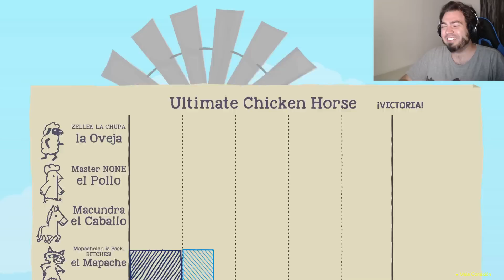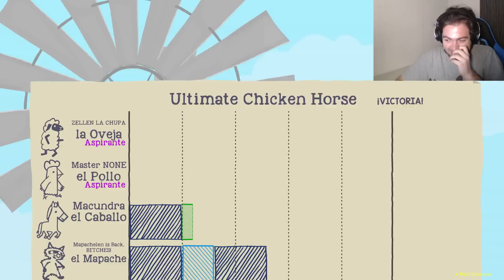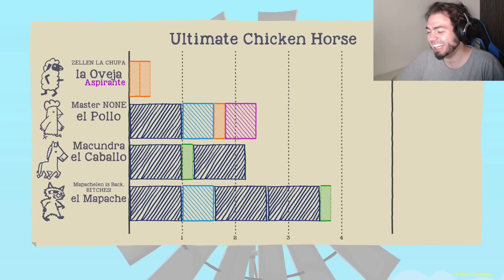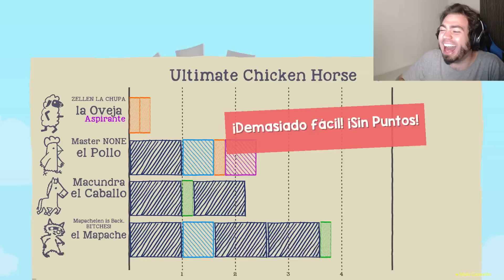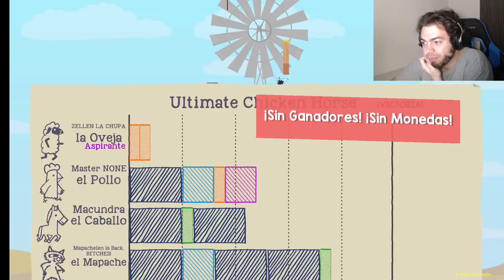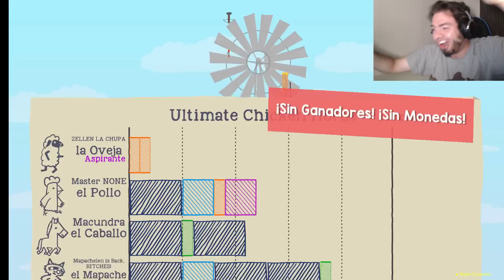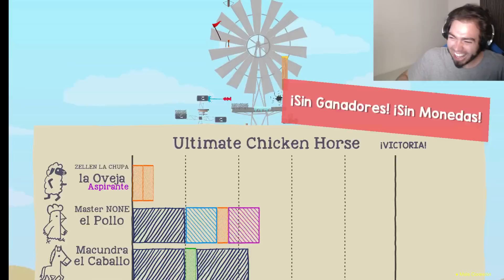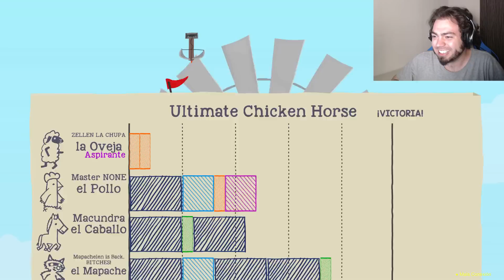NO PUEDEN CONMIGO - Ultimate Chicken Horse | ZellenDust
Ultimate chicken horse o como joder a tus amigos  con trampas y circuitos imposibles con los animales mas kawaii